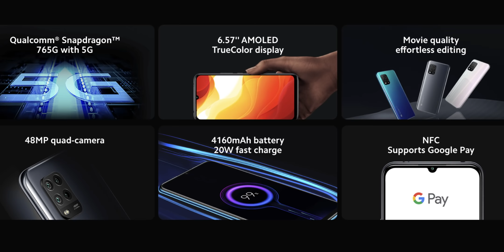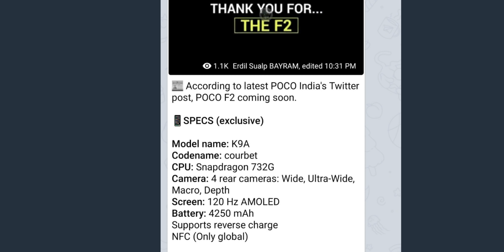PocoF2 official/ Mi10ilaunch/WhatsApp ഈ ഫോണുകളിൽ പ്രവർത്തിക്കില്ല /Realme KOI/Redmi 888 phones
Latest Tech Update Malayalam/ Tech News Malayalam